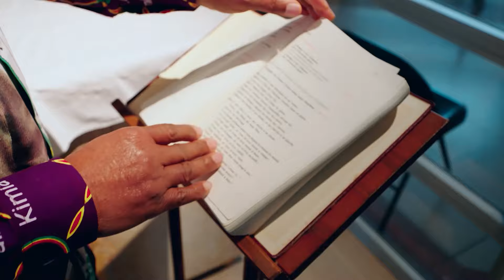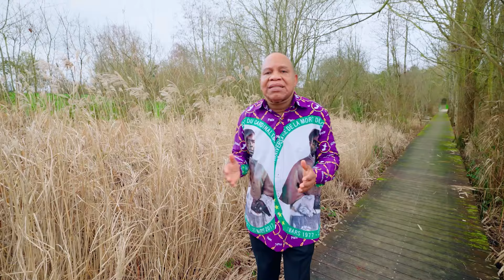CHANSON "NZANGOULOULOU DE DENIS MALANDA DÉDIÉE AU CARDINAL ÉMILE BIAYENDA.